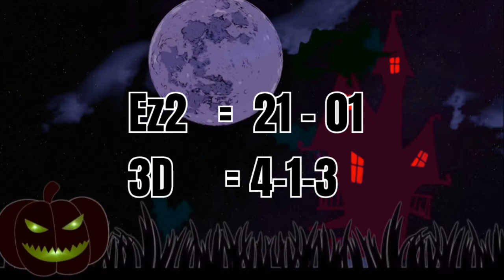Ez2 & Swertres lotto result today 2pm draw June 20,2022 Monday